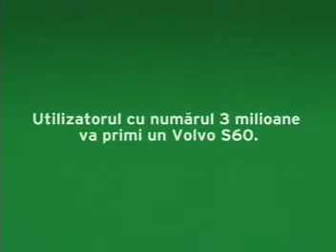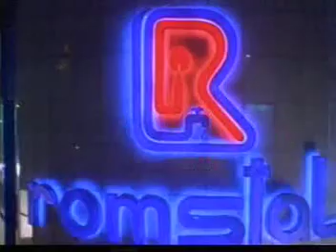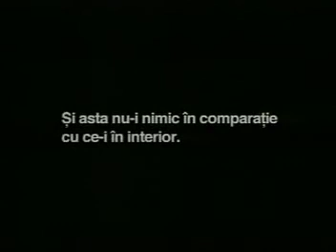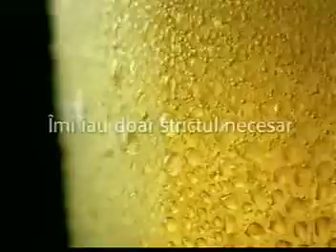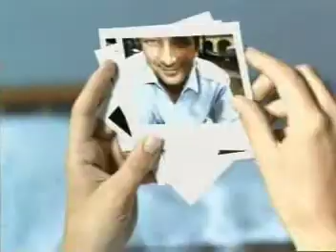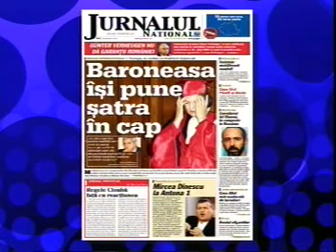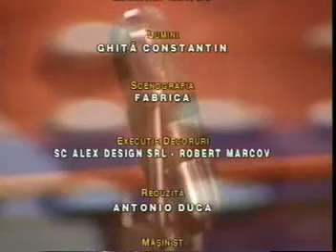1.10.2003 - Despre casatoriile aranjate intre minori